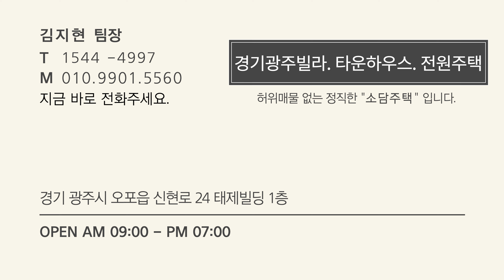풀옵션 주방가전과 드레스룸 수납공간이 3개, 어닝 2개와 큰 테라스까지 있는 경기광주테라스빌라, 퇴촌신축빌라 매매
▣ 상담 문의 & 방문 예약 : [매물번호 856번]
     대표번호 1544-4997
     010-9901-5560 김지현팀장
▣ "집 & 사람" (house & people): 소담주택
▣ 풀옵션 빌라로 주방 가전과 드레스룸이 있는
     수납 공간까지 잘 되어 있는 퇴촌신축빌라에요.
▣ 1층 세대는 2개의 어닝까지 설치 되어 있는
     큰 테라스는 경기광주테라스빌라입니다.
▣ 총10개동 현재 1차 4개동, 해당 영상 외라인 1층
▣ 전용 18평, 실사용 면적 28평, 34평형 분양 공급.
▣ 건물외관 : 대리석과 라임스톤의 고급빌라.
▣ 월풀욕조, 식기세척기, 광파오븐, 주방TV폰, 보조주방
     2구 쿡탑, 3구 전기레인지, 자동건조대, 건식세면대
     드레스룸, 작은방 두곳 수납공간, 실링팬, LG 창호
     주방정수기, 시스템 에어컨3대, 각방 온도조절기,
     홈IOT시스템 연동 및 구축, 헤리본 패턴 시공
     1층 데크 테라스, 어닝 2개, 조명 시공
▣ 도수초(스쿨버스 운행), 광수중학교 자차 4분
▣ 단지내 상가 편의점, 맛집 등의 상가 입점.
▣ 버스정류장 1분, 하남, 광주시내, 양재역 광역 운행
▣ 어린이집, 노인주간보호센터도 단지 앞에 있어요.
＊다른 현장의비교 투어도 신청해 보세요~!!
＊첫 만남이 매우 중요합니다~ 저와 함께 하시죠 ^^
＊내 가족이 산다는 마음으로 도움을 드리겠습니다